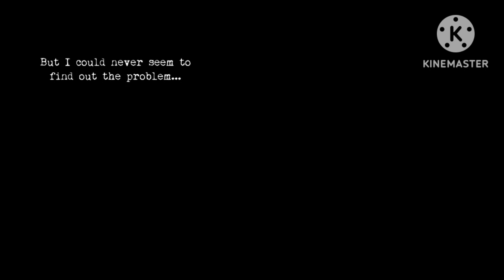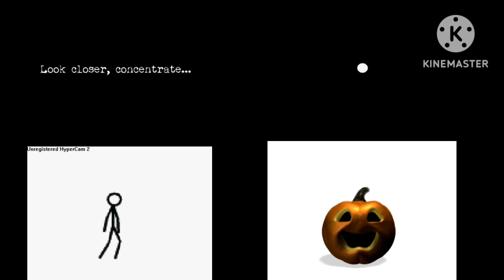4 Screamers At Once V1